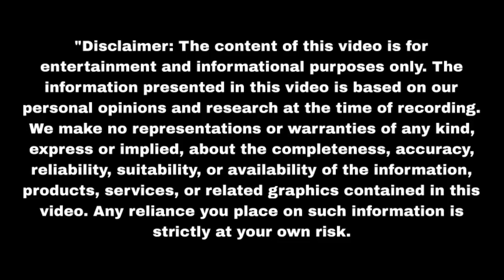अपनी मर्जी से गुरुमां बनी सुनैना नमन आया सुनैना के पास Aaina | Upcoming twist | Update